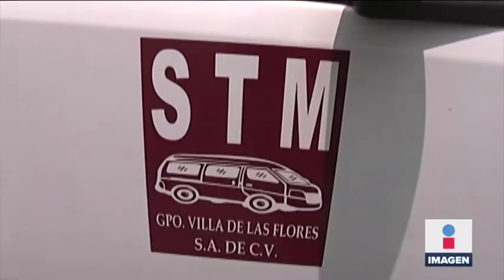Falló botón de pánico en combi asaltada en Ecatepec | Noticias con Ciro Gómez Leyva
Hablamos con el chofer de la combi asaltada en Ecatepec y nos contó cómo logró llegar hasta el retén de policías a pesar de estar amenazado y que el botón de pánico de la unidad no funcionara.